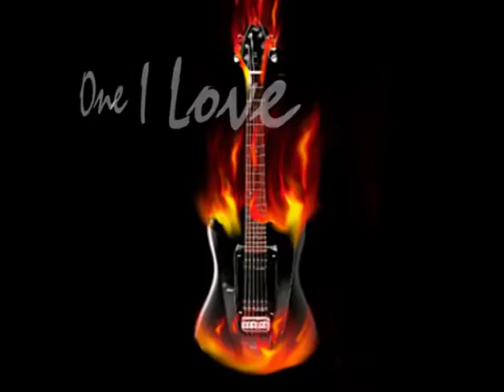ONE I LOVE - RAJ STYLUS BAROT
REAL MUZIK CLASSICS - Music that is not programmed or software. A lot of modern music  is gadget & electronically 'enhanced'. This is REAL MUZIK  a series of songs that I  like.   ONE I LOVE.